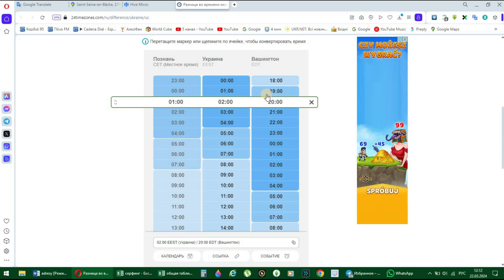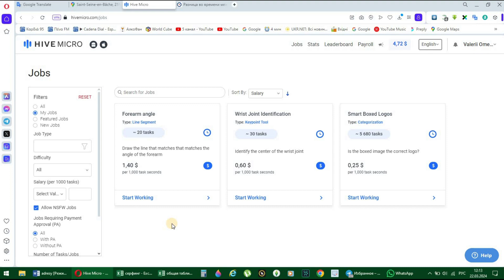Как ловить задания на Hive. Лучшее время для работы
Провожу анализ в видео - в какое время больше всего заданий.